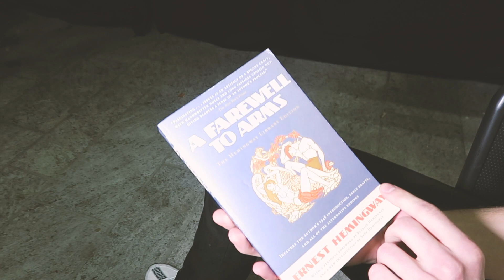Next 12 Hours with Justin Eric Martin (S2E5)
S2E5, the fifth episode of this season’s Next12Hours charts a new course with @justin.e.martin at the helm in Milan for the Versace Fall / Winter 2020 runway show. The hours and hours of preparation that go into a single production of a magnitude befitting Versace are countless and yet even a fraction of that time can feel like an entire day to a model. Justin Eric Martin, however steels himself for the occasion and comes through with flying colors.

Versace Fall / Winter 2020: Chief Creative Officer, Donatella Versace, styling Jacob K, hair Guido Palau, makeup Pat McGrath, casting Piergiorgio Del Moro and Samuel Ellis for DM Casting

Film Damien Neva at Next Management